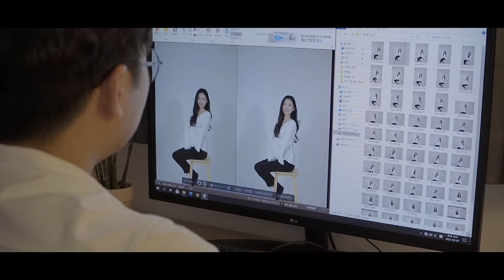[MV] 닻 - 구애가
싱어송라이터 '닻'의 세번째 싱글입니다.
언젠가 만나 함께 할 그대에게 바치는 따뜻한 사랑 노래입니다.